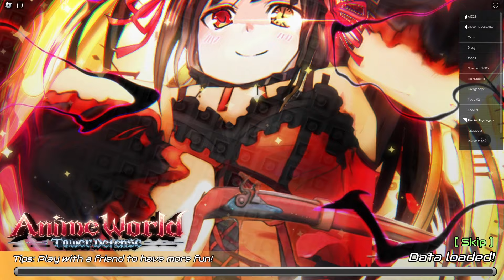The New Best Metal Rush Team I Anime World Tower Defense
The New Best Metal Rush Team I Anime World Tower Defense. We finna cook with this so sit back and enjoy the video yall!